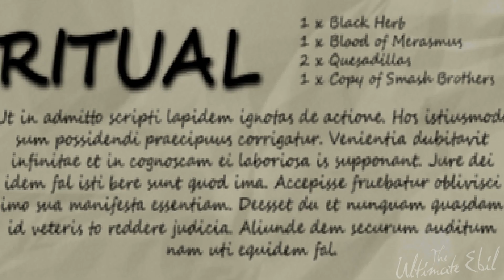The Gruesome Graveyard (Halloween 2014)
Soldier and Scout go to a Graveyard...Eyup. Thats what happens in this video.

Song: The Living Tombstone - Spooky Scary Skeletons Remix